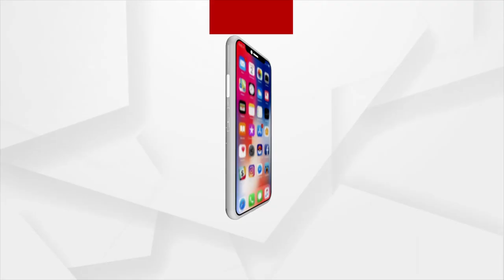କେନ୍ଦ୍ର ଆଦିବାସୀ ବ୍ୟାପାର ମନ୍ତ୍ରୀ ଅର୍ଜୁନ ମୁଣ୍ଡାଙ୍କ ୩ ଦିନିଆ କେନ୍ଦୁଝର ଗସ୍ତ !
୩ ଦିନିଆ କେନ୍ଦୁଝର ଗସ୍ତରେ କେନ୍ଦ୍ର ଆଦିବାସୀ ବ୍ୟାପାର ମନ୍ତ୍ରୀ ଅର୍ଜୁନ ମୁଣ୍ଡା  । ଆଜି କେନ୍ଦ୍ର ମନ୍ତ୍ରୀ ଅର୍ଜୁନ ମୁଣ୍ଡା, ନିର୍ଦ୍ଧାରିତ ସମୟରେ ଆସି ସକାଳ ୧୦ଟାରେ ବଡ଼ବିଲରେ ପହଁଚିଥିଲେ